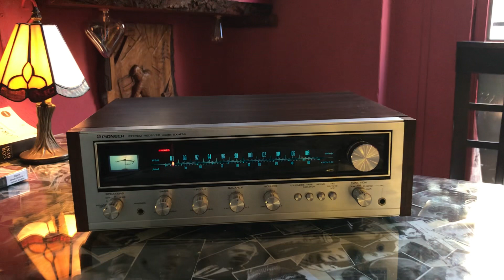Pioneer Sx 434 Ses Testi